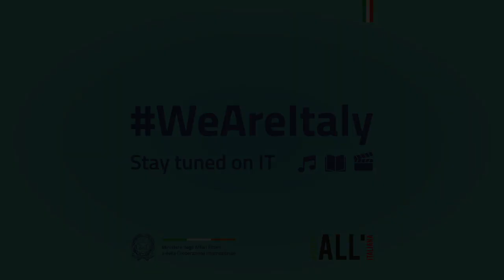WeAreItaly - Alberto Angela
Prima o poi tutto questo finirà: allora il più amato divulgatore italiano chiede due cose a tutti noi. Vi invitiamo a scoprirle in questo estratto video per

Sooner or later, all this will be over. The most famous Italian science communicator has two request for all of us: find them out in this video for WeAreItaly